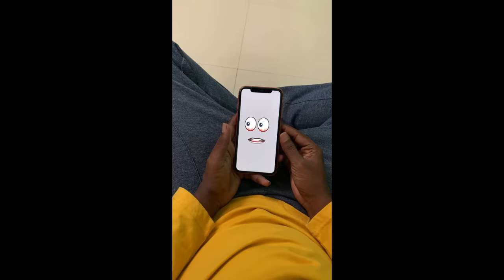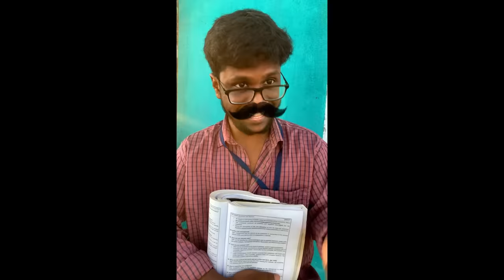Vaai irundhal Series Collection Part 2 🤣 | Velujazz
Vaai irundhal Series Collection Part 1 -